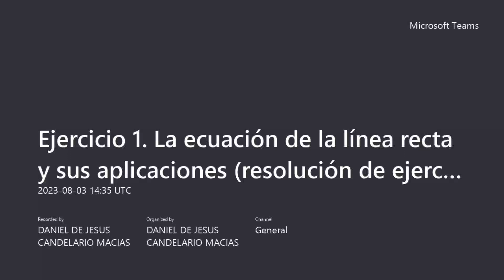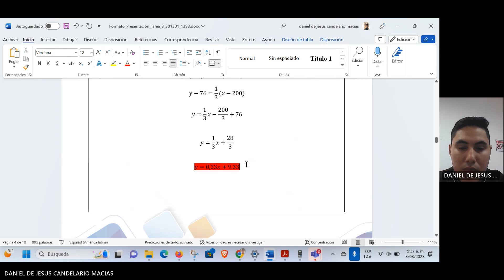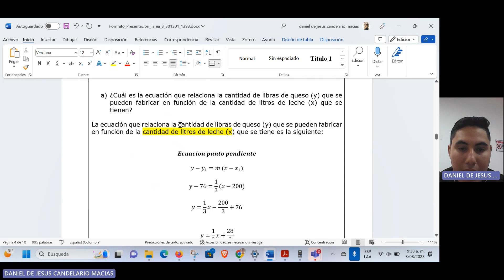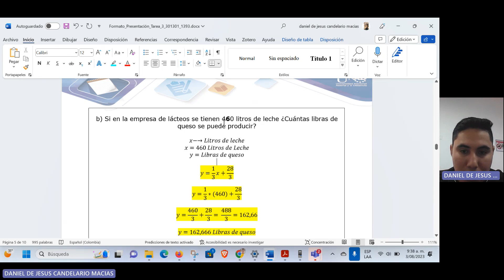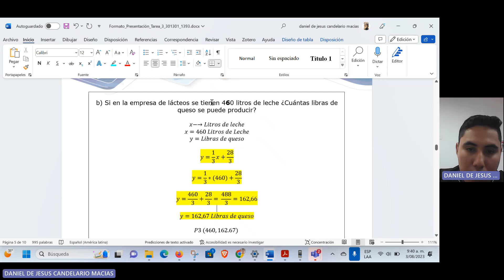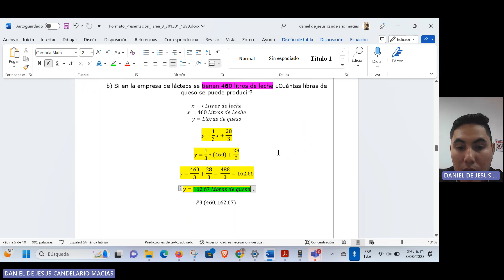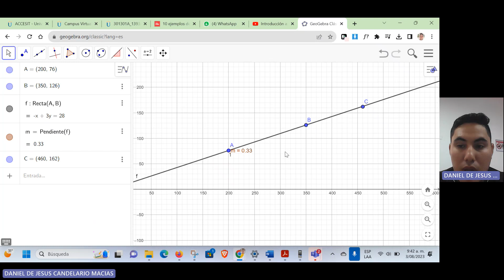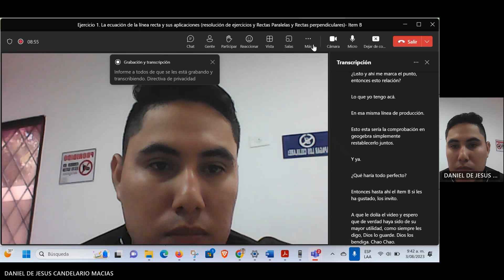Ejercicio 1 La ecuación de la línea recta y sus aplicaciones , Item B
Ejercicio 1. La ecuación de la línea recta y sus aplicaciones (resolución de ejercicios y Rectas Paralelas y Rectas perpendiculares)
En la empresa de lácteos de Santander se ha determinado que la cantidad de queso que se puede obtener depende de la calidad de la leche que se utilice. Las personas encargadas de la fabricación del queso en la primera jornada han determinado que con 200 litros de leche se pueden producir 76 libras de queso y las personas de la segunda jornada, han determinado que con 350 litros de leche se puede producir 126 libras de queso. Suponiendo que el comportamiento de la situación anterior es lineal, responda:
a) ¿Cuál es la ecuación que relaciona la cantidad de libras de queso (y) que se pueden fabricar en función de la cantidad de litros de leche (x) que se tienen?

R// Resuelto en el video anterior

b) Si en la empresa de lácteos se tienen 460 litros de leche ¿Cuántas libras de queso se puede producir?

R// y=162,67 Libras de queso